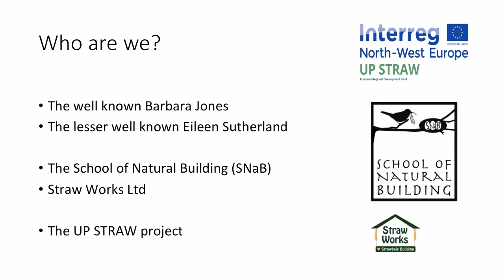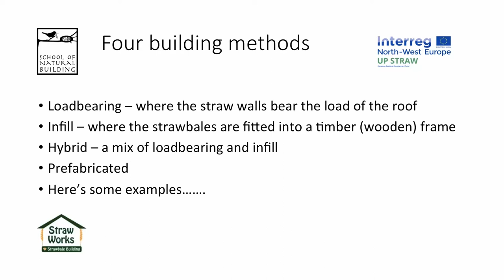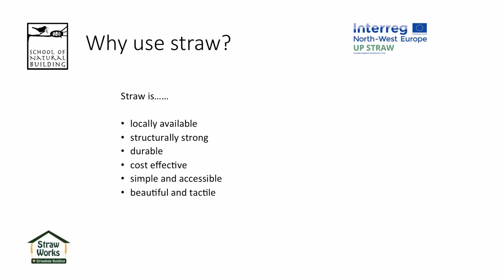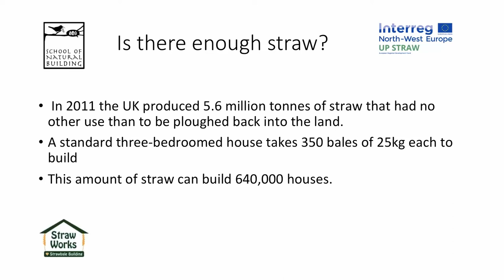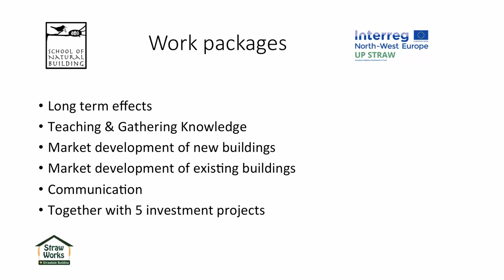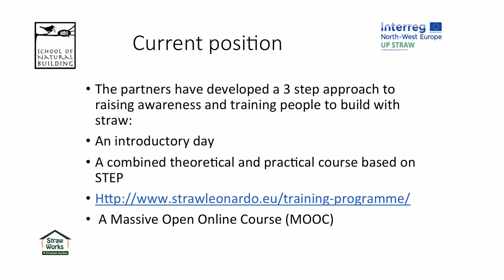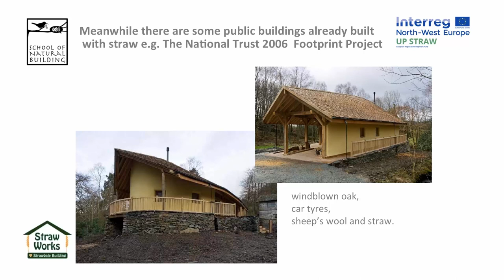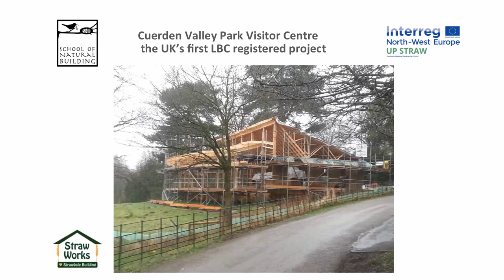GAD 2018 - Eileen Sutherland - The UPSTRAW Project:How can strawbale building become mainstream.